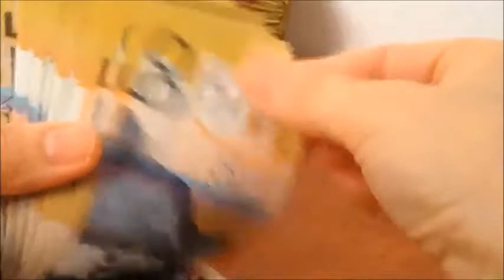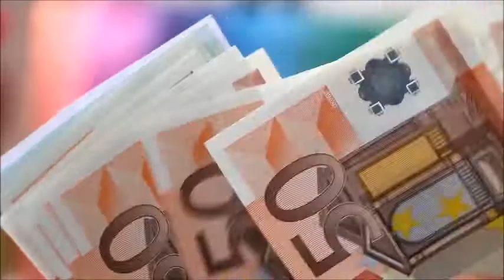WHY MAKING MONEY ONLINE IS NOT GET RICH QUICK?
Nowadays there are lots of opportunities to earn money online. Whether you’re looking to make money online full-time or you just want to supplement your income, you have a variety of options to choose from.

COMPLETING TASK ONLINE,TAKE SURVEY, TEST WEBSITE, PRODUCT REVIEW, ETC.,